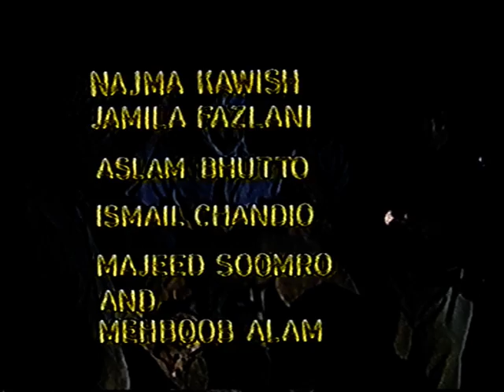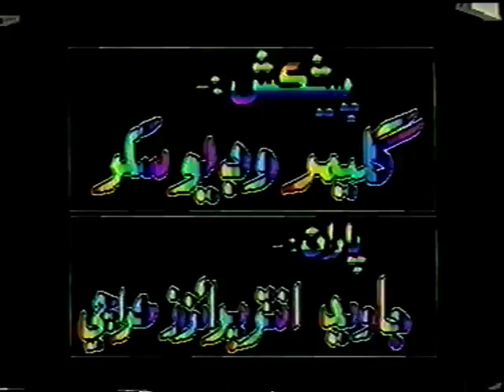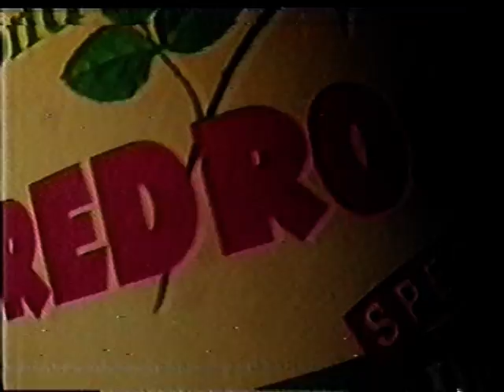moor udana moor episode 13